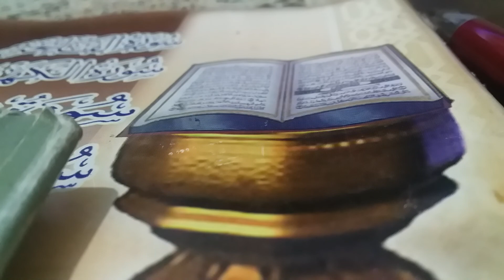تفسير رؤيه. الرعد فى المنام لام الصابرين لتفسير الأحلام